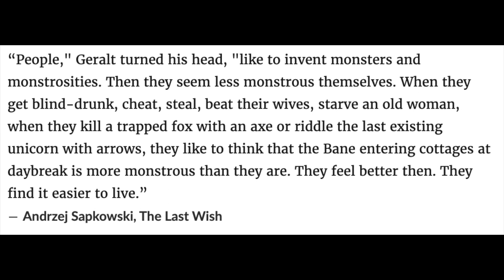The Last Wish (Witcher #1 Review)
I both loved it and hated it, just depends on when you asked me...

0:00 Intro
0:24 Cover
1:18 Summary
2:50 Quotes
4:11 Likes/Dislikes
8:10 Spoilers start
9:34 Spoilers end
10:50 If you liked this, you'll like...
11:39 Rating
12:11 Narrator

Feat:  @J.R.Carrel   @jcmberne